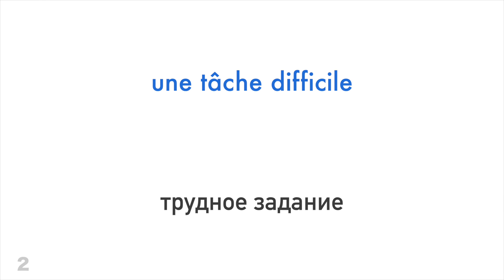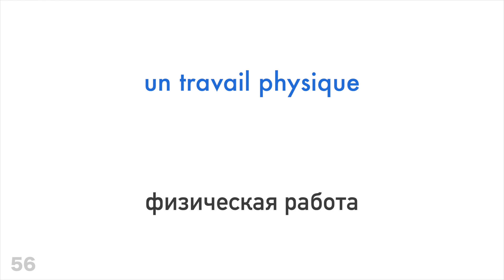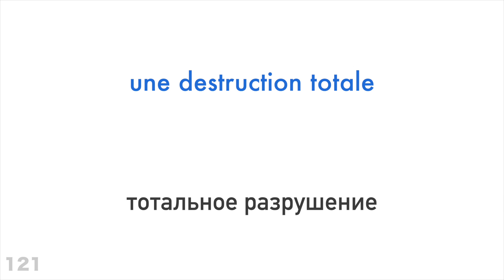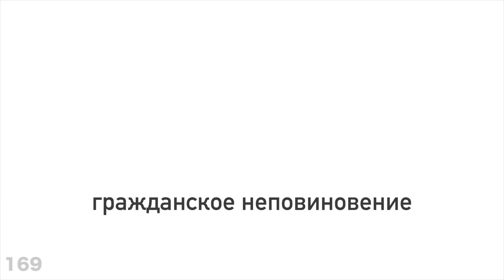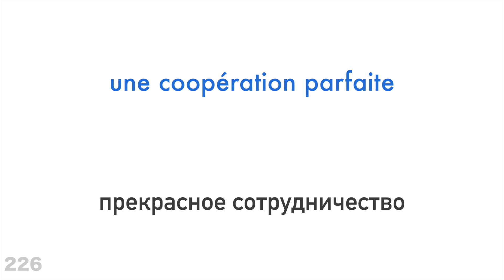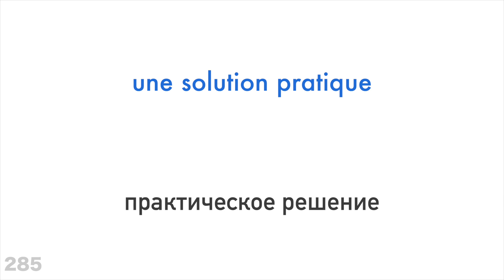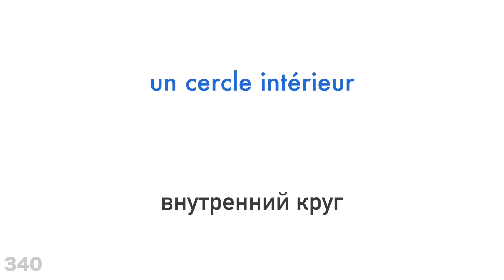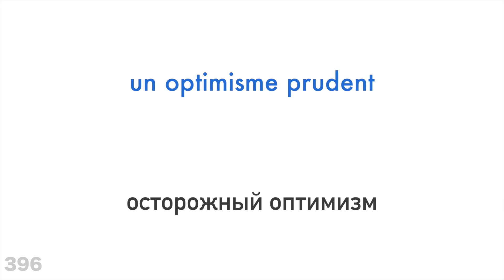400 полезных прилагательных - Французский + Русский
Хочешь узнать больше?